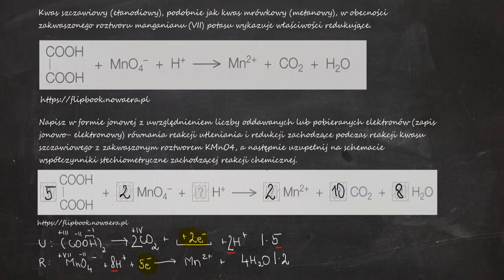Napisz w formie jonowej z uwzględnieniem liczby oddawanych lub pobieranych elektronów (zapis jonowo